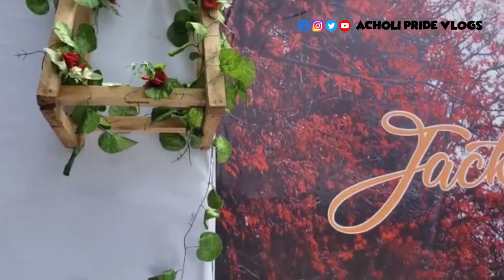OUR TRADITIONAL MARRIAGE